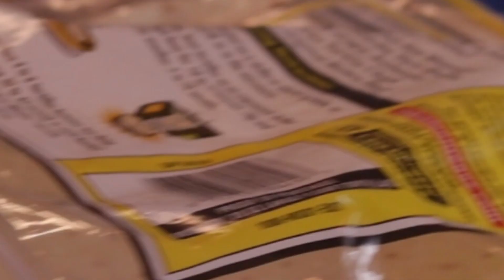McDonalds Burrito: Chicken | Burrito-It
Here's a video of me and my friends eating a burrito with McDonalds in it.  They have a YouTube Channel of their own if you want to follow it.